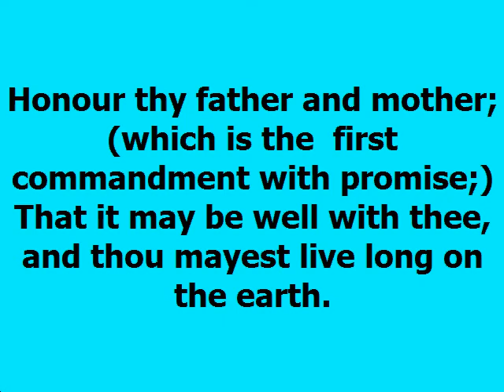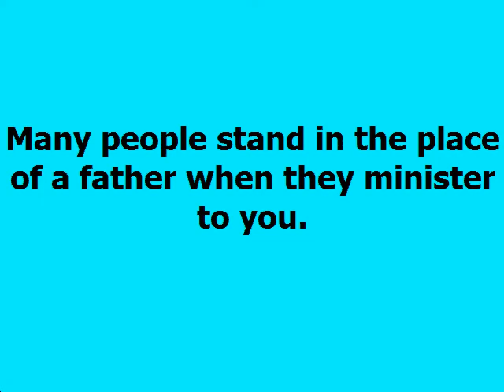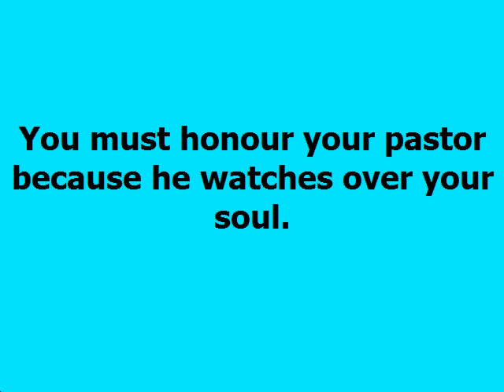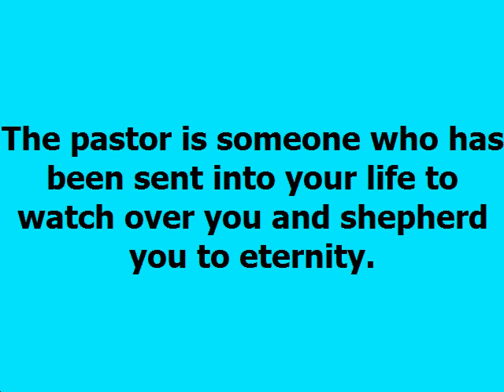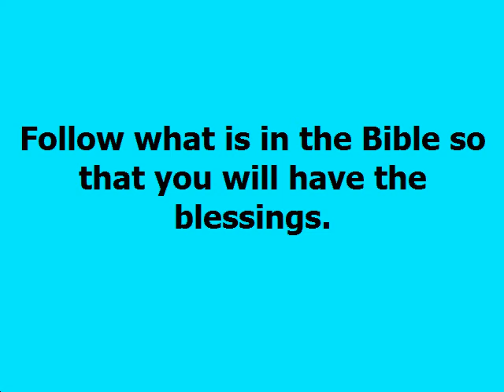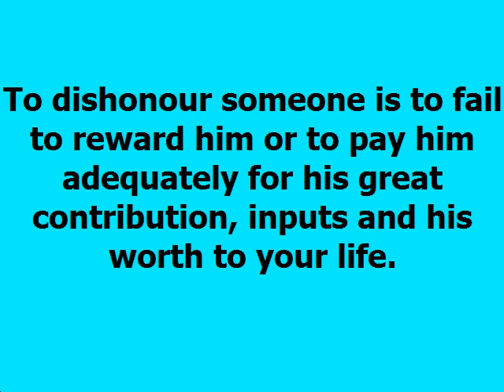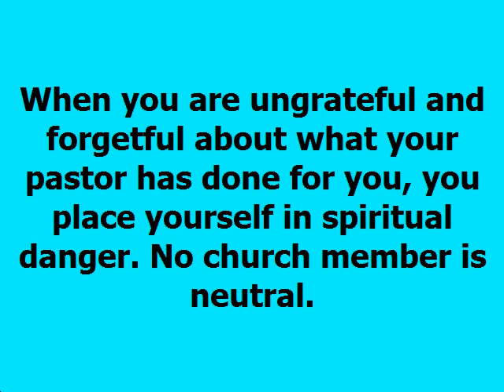Honour Pastors Dag Heward Mills Daily Devotional Daily Counsel Read Your Bible Pray Everyday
HONOUR PASTORS Daily Devotional - Dag Heward-Mills
Dag Heward-Mills
1st May, 2022

READ:1 Timothy 5:17-21

Honour thy father and mother; (which is the  first commandment with promise;) That it may be well with thee, and thou mayest live long on the earth.    Ephesians 6:2-3

The person who teaches you and feeds you may become a father to you. Many people stand in the place of a father when they minister to you. Honouring them is important because they are truly fathers to you. Giving honour to a father invokes the promise of a good and long life.

Honour your pastor and it will give life to your relationship with your pastor. It is easy to ignore what a pastor does for you! You must honour your pastor because he watches over your soul. The pastor is someone who has been sent into your life to watch over you and shepherd you to eternity. If you honour someone who is

sent to you, you are honouring the Father. Follow what is in the Bible so that you will have the blessings. Showing honour is one of the most important spiritual exercises you can engage in.

You must honour your pastor in the way the Bible prescribes. Double honour is extra honour that is given to someone who deserves it. To dishonour someone is to fail to reward him or to pay him adequately for his great contribution, inputs and his worth to your life. The scriptures teach us that pastors who rule well must be honoured.

Honour is important to prevent ingratitude and forgetfulness. God does not like people who forget things that have been done for them. Ingratitude kills relationships! God Himself is not unrighteous to forget your good works. When you are ungrateful and forgetful about what your pastor has done for you, you place yourself in spiritual danger. No church member is neutral.